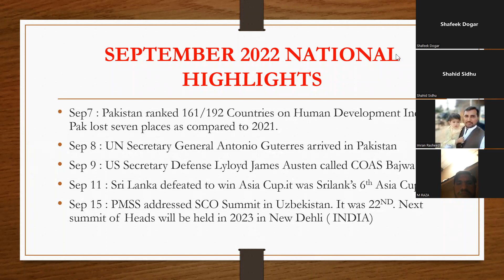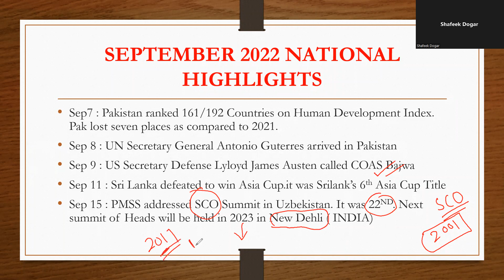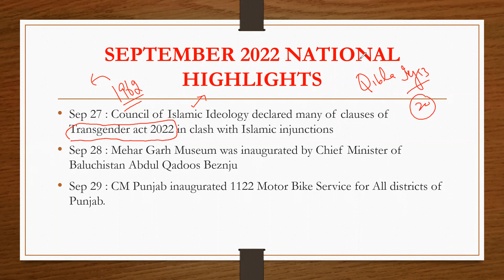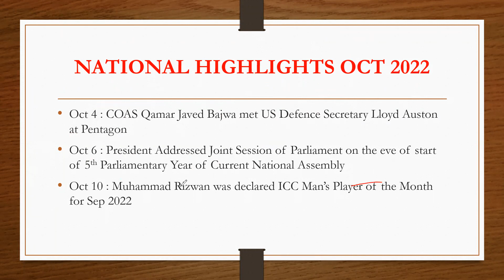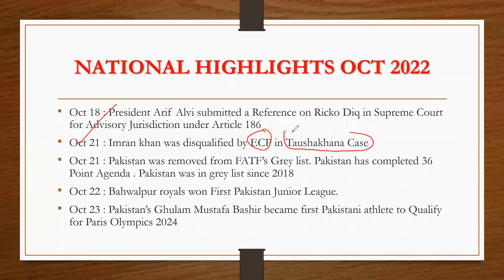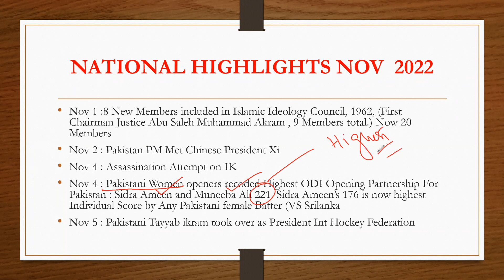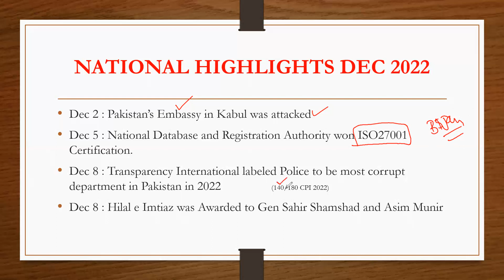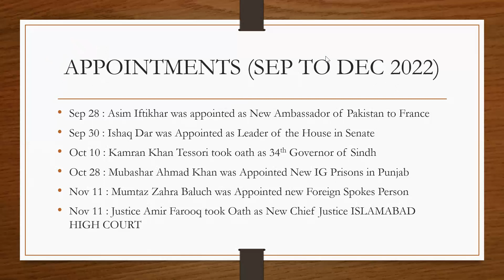CURRENT AFFAIRS 2022 | PART-3 | CURRENT AFFAIRS FOR ONE PAPERS| PPSC FPSC GK ONE PAPER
This video Explains Basic Current Affairs at National Level From September to December 2022 from the Perspective of One Paper for PPSC , FPSC, KPSC, SPSC, BPSC , NTS . This is the third part of the series. The Playlist also contains other important videos for this content area.